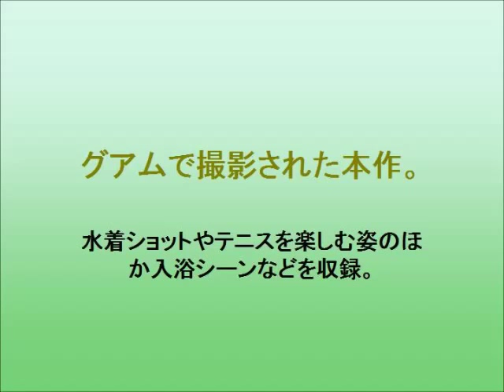脊山麻理子、ビキニでDVD「34～永遠の天然少女～」発売イベントに登場！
「アイドルすぎる34歳」と呼ばれるフリーアナウンサー・脊山麻理子の1stDVD「34～永遠の天然少女～」の発売記念イベントが行われ、水着で登場されました。
元日本テレビアナウンサー。
グアムで撮影された本作は、水着ショットやテニスを楽しむ姿のほか入浴シーンなどを収録。
２日に発表されたオリコン週間ＤＶＤランキングのアイドル・イメージ部門で１位に。